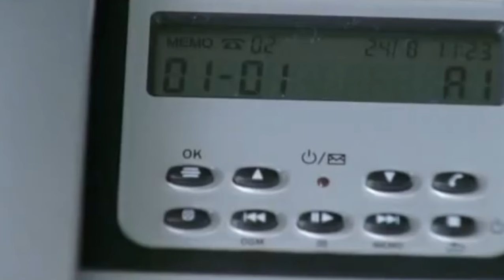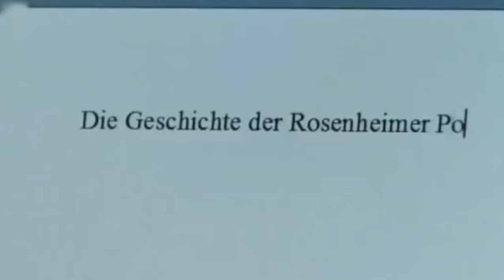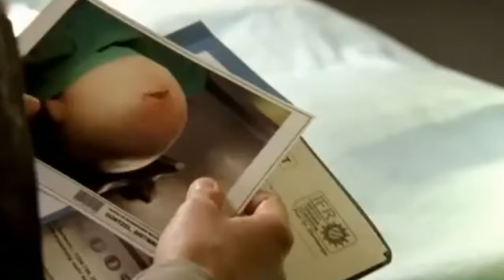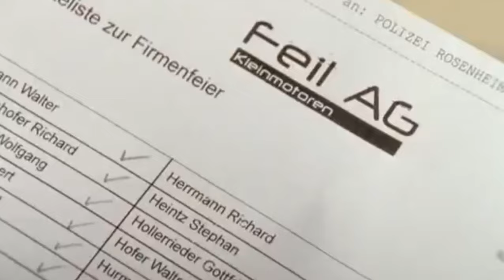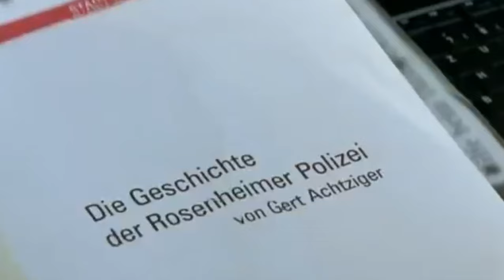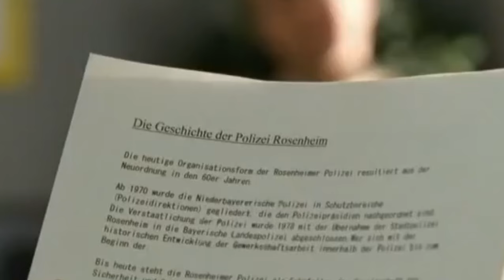Die Rosenheim Cops Staffel 10 Folge 2 Wer stört, stirbt